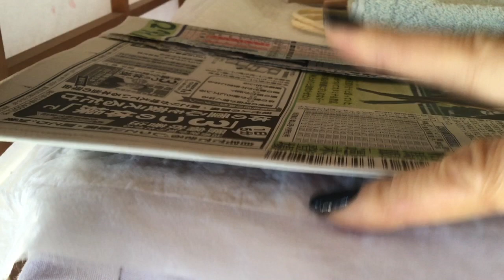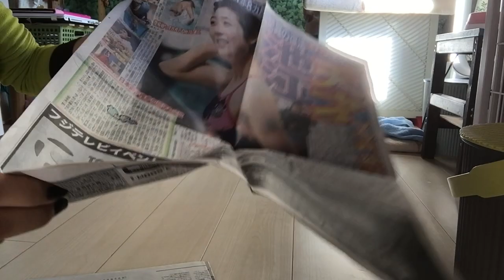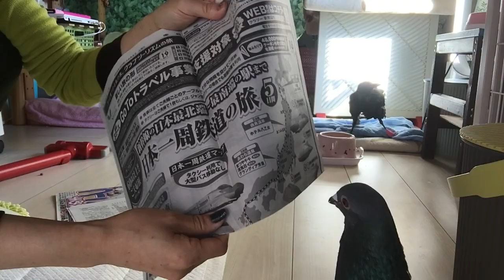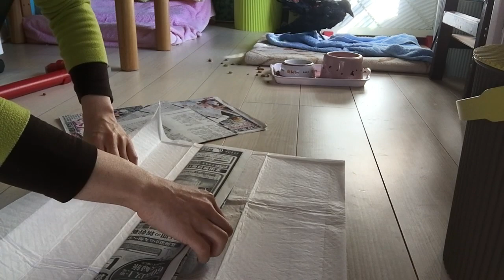鳩と暮らす工夫【糞対策編】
洗濯バサミやマグネットが活躍します。
マグネットは誤嚥しないよう、
小さいサイズを使うのはやめましょう。

【目次】
0:00土鳩～ず紹介
1:10バードスーツ
4:10糞対策の工夫